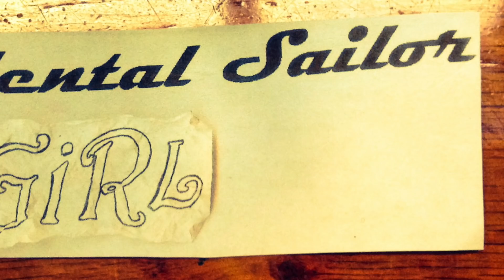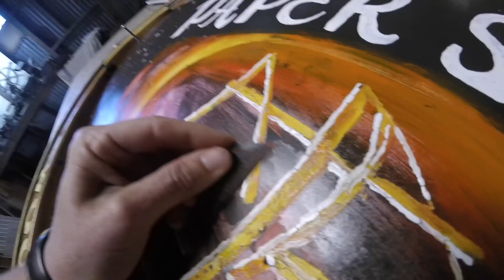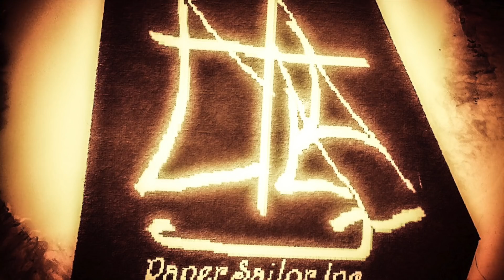Beginning Work on the Pacific Seacraft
BRAND NEW UPDATES TO OUR WEBSITE!!! Our CD, called For Sail is available now for Order. For Sail is an inspired dream of a lifetime of sailing songs. Follow us along our journey in life upon our floating gypsy world.

Interested about our recording studio "On the Boat Recording Studio?"

I now have an ETSY store. Selling odds and ends from our journeys, as well as arty things I have been working on over time. It is a collection of years of things. Check it out!

NEW!! I now have an eBay store of odds and ends from projects we have going on. Check it out every so often